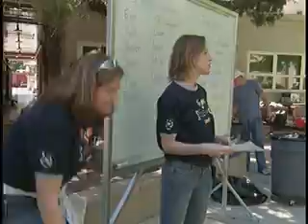UC Davis Newswatch: Food Science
Short news and general interest stories from UC Davis. Series: "UC Davis Newswatch" [2/2007] [Science] [Show ID: 53637]